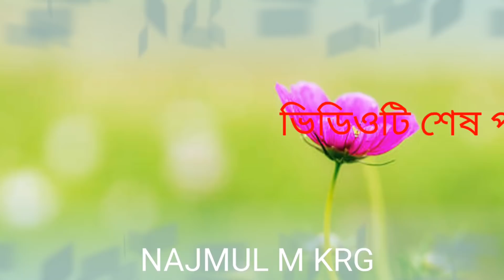বাংলা জিকির সুমধুর কন্ঠে || ক্বারী বদরুল হক শিল্পী নজমুল হক#বাংলা_জিকির#Bangla_jikir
NAJMUL M KRG

আজ থেকে প্রতিদিন বিকাল ৭ টায় ভিডিও আপলোড করা হবে

NAJMUL M KRG

শিল্পী ক্বারী বদরুল হক শিল্পী নাজমুল হক জিকির